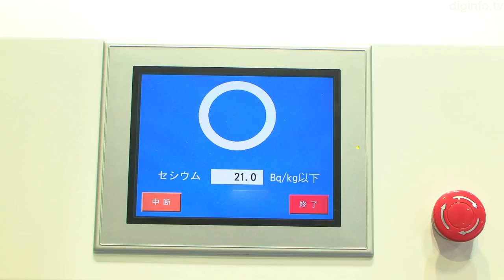High speed food radiation testing system used for testing rice from Fukushima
19/9/2012 FSJ 2012

Fuji Electric
Food Radiation Testing System NMU2